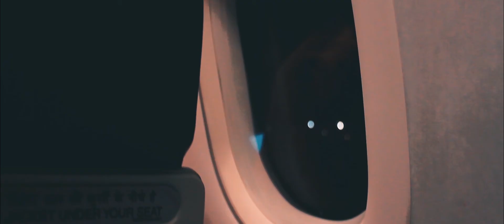Le Coucher du Soleil.